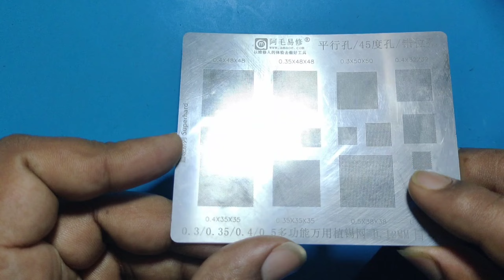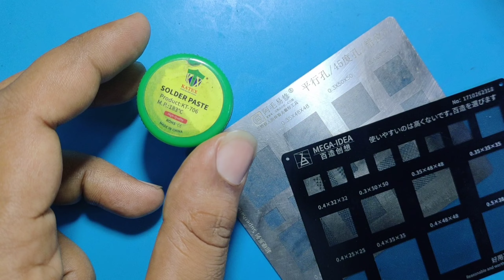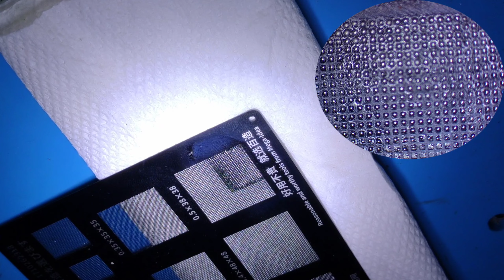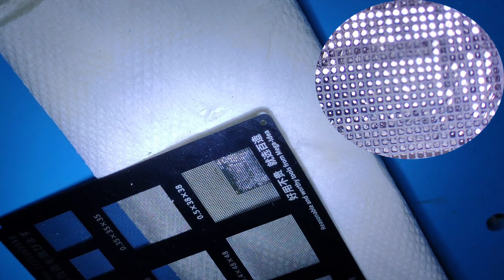मोबाइल फोन की IC reballing का एकदम आसान तरीका। वाइट और ब्लैक स्टैंसिल में अंतर कौन सा यूज करें।